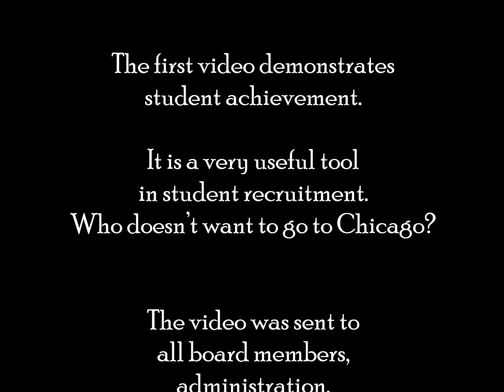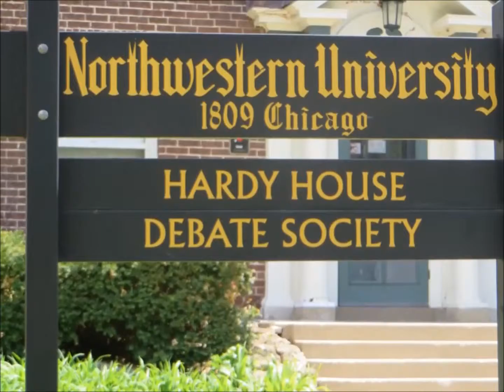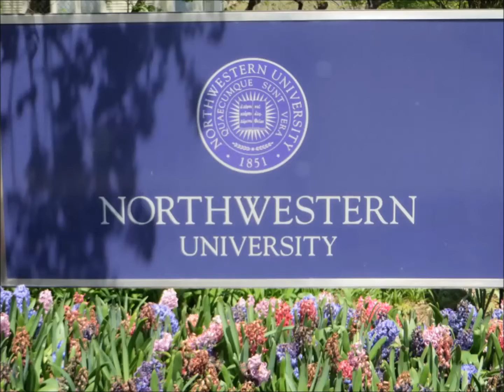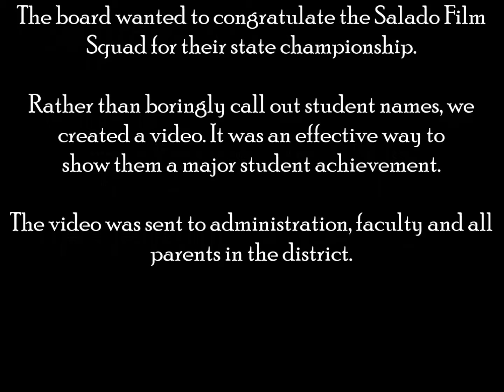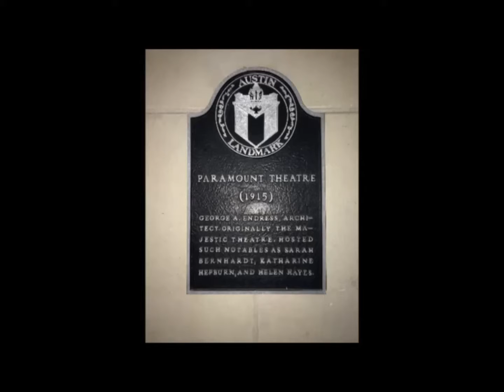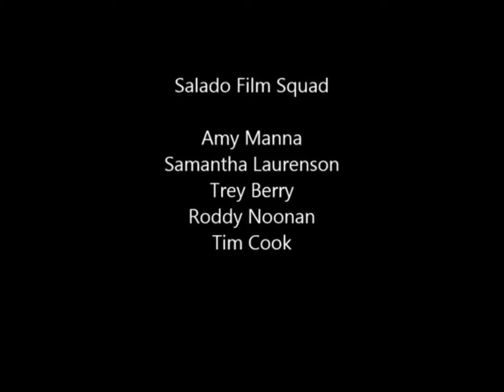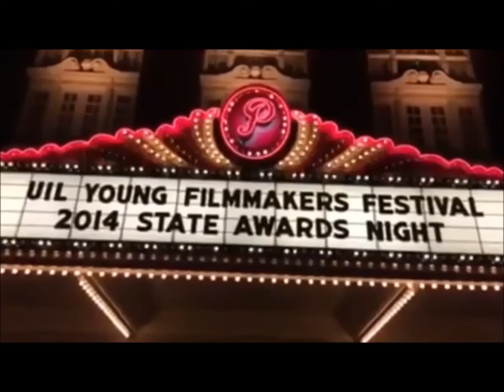uil cc part three b